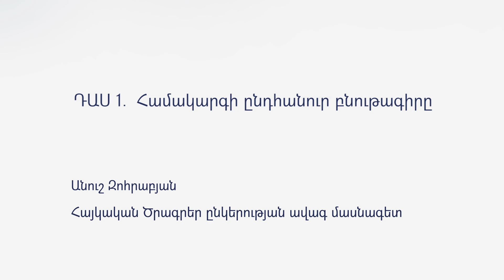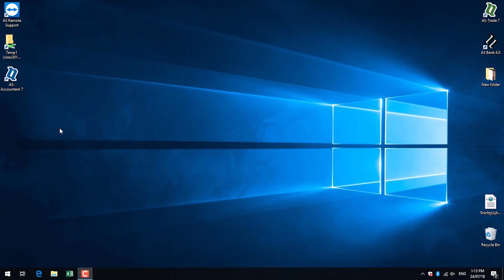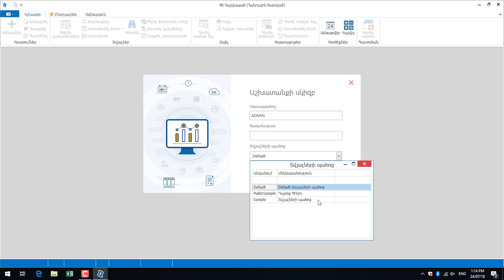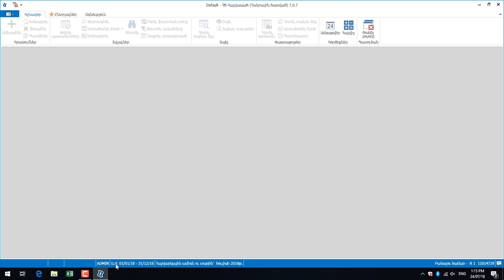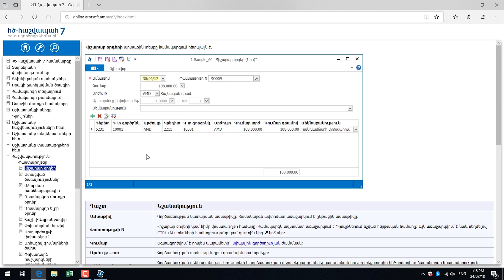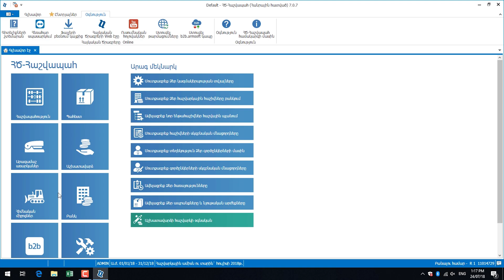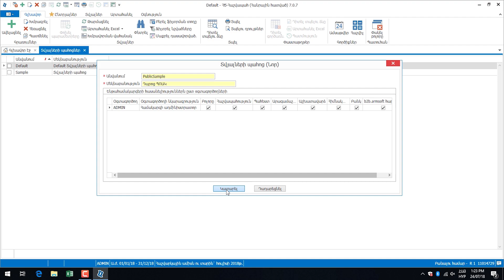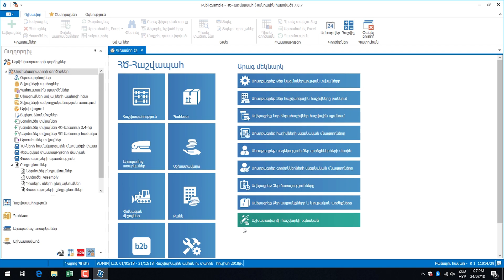ԴԱՍ 1. Համակարգի ընդհանուր բնութագիրը